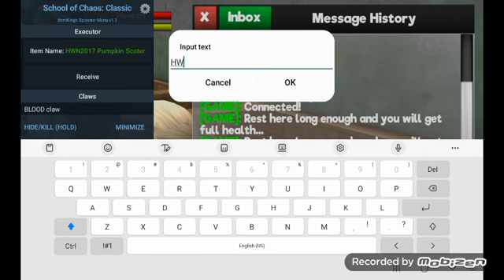SCHOOL OF CHAOS NEW MOD MENU SPAWN ANYTHING YOU WANT